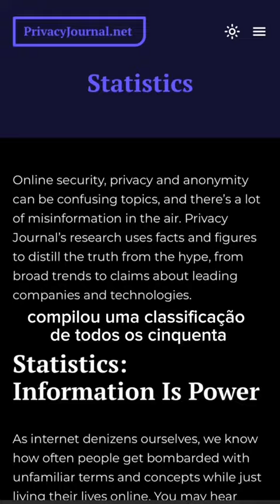FLÓRIDA É UM DOS ESTADOS MAIS PERIGOSOS PARA NAMORO ONLINE#gazetanews